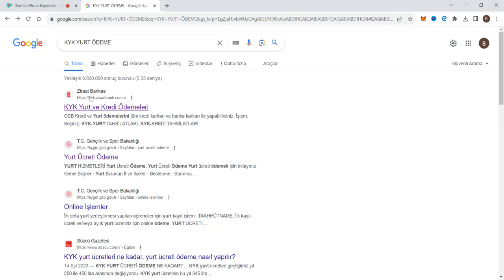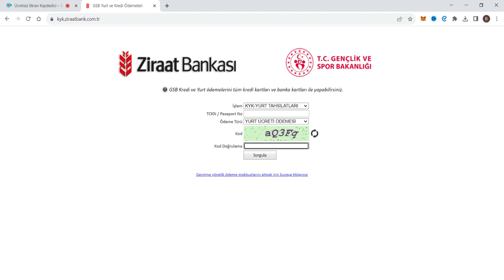KYK YURT ÜCRETİ NASIL ÖDENİR? (2024)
Kyk yurt ücreti ödeme, kyk yurt ücreti nasıl ödenir, 2024 kyk yurt ücreti ödeme nasıl yapılır, kyk yurt depozito ücreti nasıl ödenir, ziraat bankası kyk yurt parası ödeme, kyk yurt işlemleri ve daha fazlası kanalımızda yer alıyor.